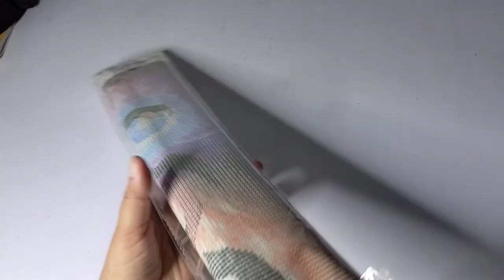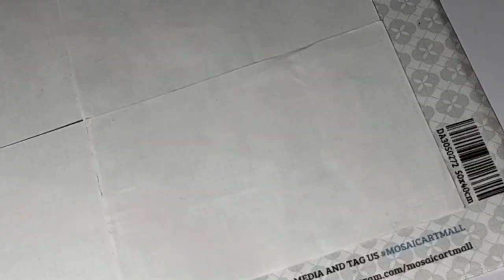NEW!! DIAMOND PAINTING TIMELAPSE "NARUTO" Part 1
Diamond painting "NARUTO"
Full round drill
Size canvas 50 x 40 cm
24 colours